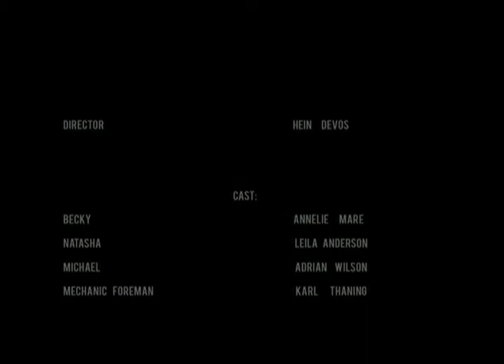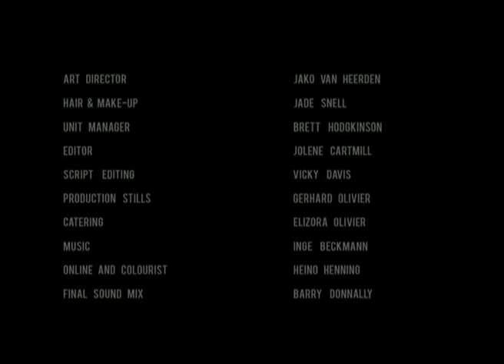Dinner For Three Part 2.mov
Dinner for Three is an observation of the lives of three desperate people: Becky (Annelie Mare), a new-comer to the city, lost in the loneliness of a stagnant relationship, Natasha (Leila Anderson), a loner with a failed past, and Michael (Adrian Wilson), trying to escape the routine and frustration of his life and his futile job.

In the course of one day, their solitary journeys track through the empty streets and the stark winter landscape of Cape Town, following the events that lead to a critical moment in their lives.

The table is set. What shall we drink to?

Directed by Hein De Vos
Original story by Hein De Vos and Leila Anderson
Screenplay by Hein De Vos

Executive-Produced by Phil Contomichalos
Produced by Sascha Muller

Production Manager: Leighla McGregor
Production Co-ordinator: Dieter Wambach
Production Assistant: Dirk Venter

Director of Photography: Manoel Ferreira
Focus Puller: Tatum Roche
1st Assistant Director: Corry Turner
Camera Assistant: Jefri Meintjes
Digital Operator: Graham Austin
Sound: Kurt Human
Boomswinger: Ewald Hoon
Art Director: Jako van Heerden
Hair & Make-up: Jade Snell
Unit Manager: Brett Hodgkinson
Editor: Jolene Cartmill
Script Editing: Vicky Davis
Production Stills: Gerhard Olivier
Catering: Elizora Olivier
Online Colourist: Heino Henning
Final Mix: Barry Donnelly

Cast:
Annelie Mare (Becky)
Leila Anderson (Natasha)
Adrian Wilson (Michael)
Karl Thaning (Mechanic Foreman)
Hein De Vos (Stranger at Bar)
Corry Turner (Barman)
Jako van Heerden (Restaurant Manager)